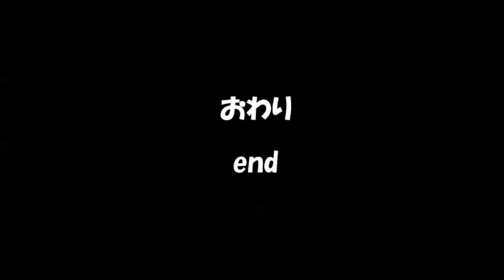息ができないほど胸が苦しくて脱出する猫Help me ～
動画投稿曜日：(月・水・金)午後18:00　みて下さいね(=^・^=)

◆◆プロフィ－ル◆◆
▼ゆずりん猫家族
Cat family

ゆずちゃん:男～　癒し・おもろい・ほっこり系
りんちゃん:女～　人形(ク～ミ)が大好き おてんば
くろちゃん:男～　ネコボス でも　家族には優しい
ちろちゃん:女～　お母ちゃんが大好きな恥ずかしがり屋